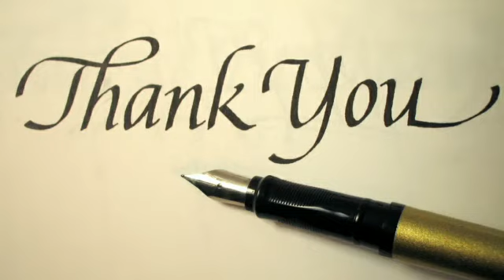സ്വാതന്ത്ര്യ ദിനാഘോഷം 2021| Social Science Club | Bhanupriya Jayan